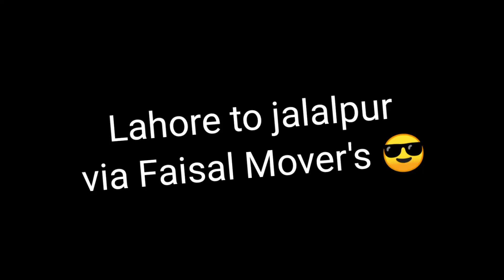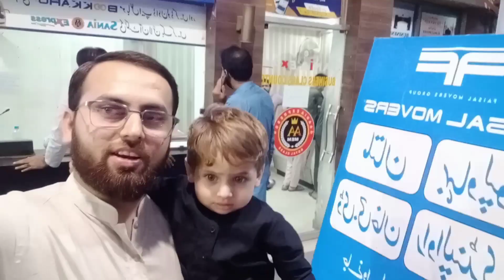Lahore to Jalalpur || Traveling via Faisal Mover's || Enjoying with Family 🥰